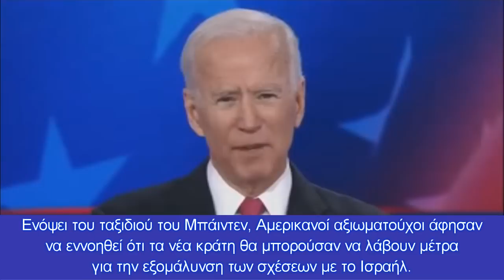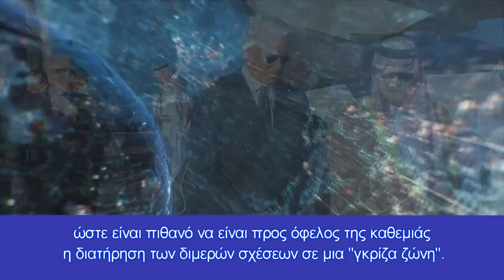Ισραηλινοί στρατιωτικοί αξιωματούχοι έχουν σταλεί κρυφά στο Κατάρ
Οι ΗΠΑ εργάζονται για την ενίσχυση της συνεργασίας στον τομέα της ασφάλειας
Η άφιξη των αξιωματούχων στο Κατάρ υπογραμμίζει τον τρόπο με τον οποίο η εξομάλυνση επηρεάζει τα αραβικά κράτη που δεν έχουν δημιουργήσει επίσημα δεσμούς με το Ισραήλ
Ισραηλινοί στρατιωτικοί αξιωματούχοι έχουν σταλεί κρυφά στο Κατάρ στο πλαίσιο ενός ανασχηματισμού ασφαλείας που τοποθετεί το Ισραήλ στην περιοχή ευθύνης της Κεντρικής Διοίκησης των ΗΠΑ, δήλωσαν στο Middle East Eye νυν και πρώην αξιωματούχοι των ΗΠΑ και του Κόλπου.
Τουλάχιστον μία τοποθεσία όπου έχουν ταξιδέψει Ισραηλινοί αξιωματούχοι είναι η al-Udeid, μια αμερικανική αεροπορική βάση και το προωθημένο επιχειρησιακό στρατηγείο όλων των αμερικανικών δυνάμεων στη Μέση Ανατολή, γνωστό και ως Centcom, ανέφεραν οι πηγές.
Παρά την έλλειψη επίσημων σχέσεων, το Ισραήλ και το Κατάρ -δύο βασικοί σύμμαχοι των ΗΠΑ- διατηρούν δεσμούς και είναι γνωστό ότι εμπλέκονται σε θέματα όπως η ισραηλινή κατοχή των παλαιστινιακών εδαφών.
Το Κατάρ αναγνωρίζει δημοσίως αυτό που αποκαλεί "σχέση εργασίας" με το Ισραήλ. Οι δεσμοί αυτοί ήρθαν στο προσκήνιο κατά τη διάρκεια της επίθεσης του Ισραήλ στη Γάζα πέρυσι, όταν ο υπουργός Άμυνας Μπένι Γκαντζ φέρεται να συναντήθηκε με αξιωματούχους του Κατάρ σε χώρα που δεν κατονομάζεται για να διαπραγματευτούν βοήθεια για την πολιορκημένη Λωρίδα της Γάζας.
Σε αντίθεση με άλλα κράτη του Κόλπου, το Κατάρ θεωρείται ότι υποστηρίζει περισσότερο την επιστροφή στη συμφωνία. Το Κατάρ μοιράζεται με το Ιράν το μεγαλύτερο κοίτασμα φυσικού αερίου στον κόσμο. Ο ηγέτης του, ο σεΐχης Ταμίμ μπιν Χαμάντ αλ Θάνι, ταξίδεψε στην Ισλαμική Δημοκρατία τον Μάιο σε μια προσπάθεια να αναθερμάνει τις αδιέξοδες συζητήσεις. Τον περασμένο μήνα, οι ΗΠΑ και η Τεχεράνη διεξήγαγαν έμμεσες διαπραγματεύσεις στη Ντόχα με στόχο την αναβίωση της συμφωνίας.
Αλλά η γεωγραφική θέση του Κατάρ σημαίνει επίσης ότι θα ήταν ευάλωτο σε οποιαδήποτε κλιμάκωση στην περιοχή, λένε οι αναλυτές.
"Το Κατάρ, όπως και άλλες μικρότερες χώρες μεταξύ της Σαουδικής Αραβίας και του Ιράν, είναι ανοιχτό να διερευνήσει μεγαλύτερο συντονισμό σε θέματα ασφάλειας με άλλους παράγοντες, είτε πρόκειται για την Τουρκία, είτε πρόκειται και για το Ισραήλ", δήλωσε στο MEE η Άννα Τζέικομπς, ανώτερη αναλύτρια για τα κράτη του Κόλπου στο International Crisis Group.
"Σχέση συνεργασίας''
Το Κατάρ ήταν η πρώτη χώρα του Κόλπου που σύναψε εμπορικές σχέσεις με το Ισραήλ. Κατά τη διάρκεια της Δεύτερης Ιντιφάντα, φέρεται να δέχθηκε πιέσεις από τη Σαουδική Αραβία και άλλα κράτη να κλείσει το εμπορικό της γραφείο εκεί. Ένα γραφείο που άνοιξε εκ νέου έκλεισε στη συνέχεια όταν το Ισραήλ ξεκίνησε την εισβολή του στη Γάζα το 2009.
"Το Κατάρ έχει μια κατάσταση win-win", δήλωσε στο MEE ο Yoel Guzansky, ειδικός στον Κόλπο στο Ινστιτούτο Μελετών Εθνικής Ασφάλειας (INSS) στο Τελ Αβίβ.
Περιήγηση στη γκρίζα ζώνη
Ο Μπάιντεν πρόκειται να ξεκινήσει τετραήμερο ταξίδι στη Μέση Ανατολή την επόμενη εβδομάδα.Ενόψει του ταξιδιού του Μπάιντεν, Αμερικανοί αξιωματούχοι άφησαν να εννοηθεί ότι τα νέα κράτη θα μπορούσαν να λάβουν μέτρα για την εξομάλυνση των σχέσεων με το Ισραήλ. Οι ΗΠΑ πιστεύεται ότι διαπραγματεύονται μια συμφωνία για τη μεταβίβαση δύο νησιών της Ερυθράς Θάλασσας από την Αίγυπτο στη Σαουδική Αραβία, σε μια κίνηση που θα μπορούσε τελικά να ανοίξει το δρόμο για την εξομάλυνση των σχέσεων του Ριάντ στο μέλλον.
Λίγοι περιμένουν ότι το Κατάρ θα λάβει παρόμοια μέτρα.
"Αν ήμουν στη θέση του Κατάρ, δεν θα εξομάλυνε τις σχέσεις του. Και αν ήμουν στη θέση των Ισραηλινών, δεν ξέρω αν θα το ήθελα", δήλωσε ο υπουργός Εξωτερικών του Κατάρ Guzansky, εξηγώντας ότι οι δύο πλευρές απέχουν τόσο πολύ μεταξύ τους σε ό,τι αφορά την παλαιστινο-ισραηλινή σύγκρουση, ώστε είναι πιθανό να είναι προς όφελος της καθεμιάς η διατήρηση των διμερών σχέσεων σε μια "γκρίζα ζώνη".
Κεφάλαια:
0:00 - Εισαγωγή
0:11 - Ισραηλινοί στρατιωτικοί αξιωματούχοι έχουν σταλεί κρυφά στο Κατάρ
2:07 - "Σχέση συνεργασίας''
2:37 - Περιήγηση στη γκρίζα ζώνη